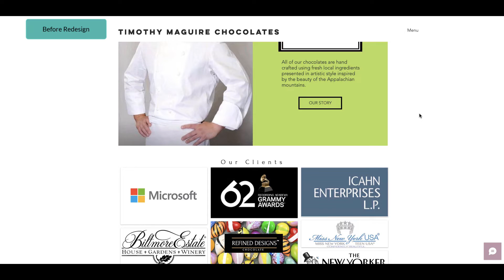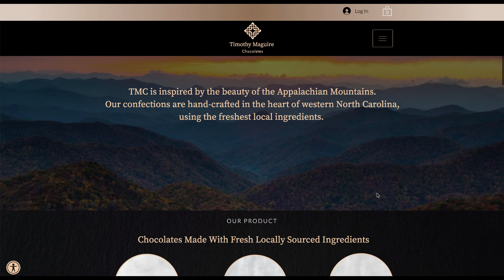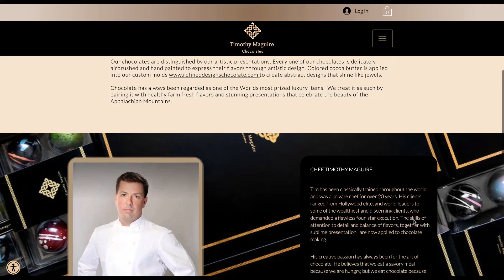Timothy Maguire Chocolates Before And After Website Redesign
Timothy Maguire Chocolates approached us to rebuild their basic marketing website. They wanted to rebrand and build out an e-commerce store to handle retail requests, adding a new revenue stream vs their wholesale business. With a new logo, quality product photos, new packaging  and advice on setting up the practicalities of their store's shipping and credit card processing, we embarked on the redesign. They love how it turned out. These chocolates are delicious too so check them out.